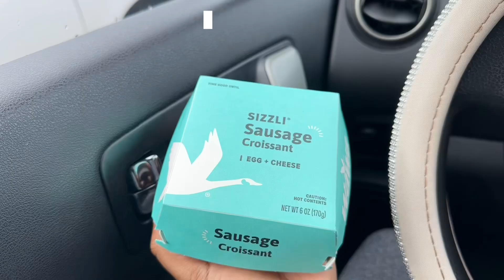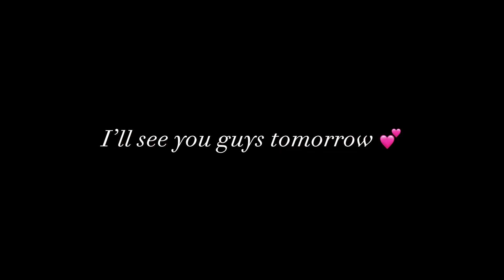Day In The Life VLOG: Preparing for my first business trip in ATL, new luggage, and meal prepping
Whew! Y'all, I WON tickets to Impact Weekend ATL, and everything is like MOVE MOVE MOVE. I'm figuring it out while listening and being coached by The Holy Spirit through it all. Crossing all my t and dotting all my momma, wifey i's before I fly out! Come along with me !

Age: 26
Location: Richmond, Va
Camera: Canon G7x Mark II / IPhone 14
Editing Software: Capcut On IOS

Atlanta vlog Business trip  vlog DITL Meal prep